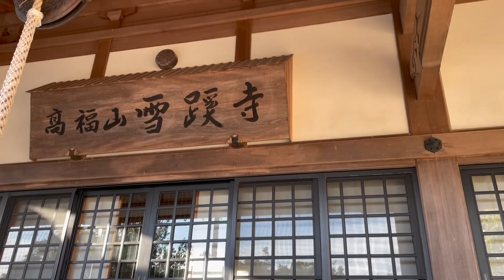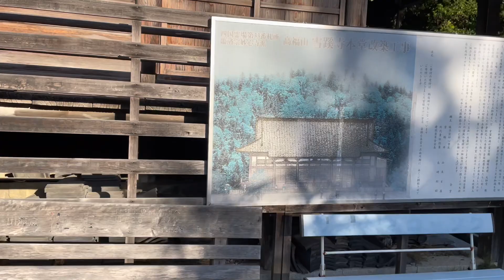Le pèlerinage des 88 temples Shikoku le 33e temple Sekkei-ji